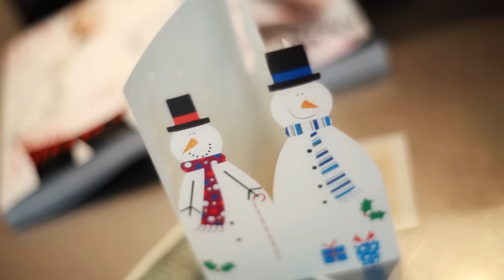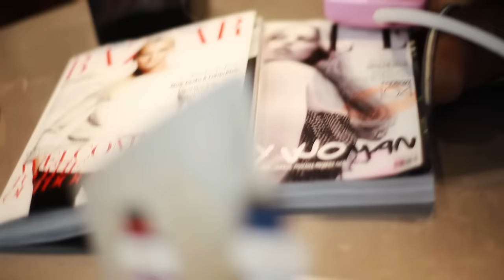[Indie2Go#055] Raspberry Field (라즈베리필드) - "본 적 있나요?" (리마스터)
Indie2go's 55th artist, Raspberry Field "Have you seen?" (Remastered)

인디투고 55번째 아티스트, 라즈베리 필드 "본 적 있나요?"
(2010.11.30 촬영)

**Credits:
Director: Kyle Journal
Producer: ji.PiDdy
DOP: Won Sung
Editor & D.I: ji.EDT

Distributor: 樂PD(Genie(KT Music))

Artist: the Lake
Label: Pastel Music

*Location. Seoul Museum of Art
(Special Thanks To Byun Jihye)

Production/Post-Production: Sidekicks(Indie To Go)